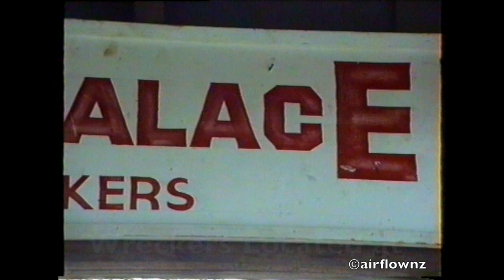Smash Palace Auto Wreckers Horopito Central North Island New Zealand - 1992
AUCKLAND NEW ZEALAND April 14, 2020. Smash Palace is the largest vintage car dismantlers in Australasia. Films, Smash Palace and Goodbye Pork Pie, have been filmed here. This video was taken during a visit in July, 1992.